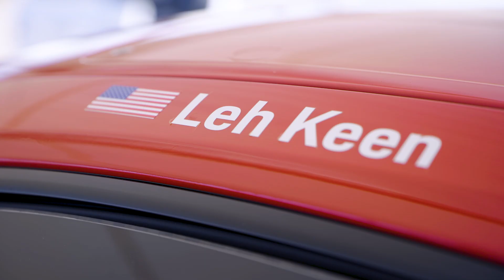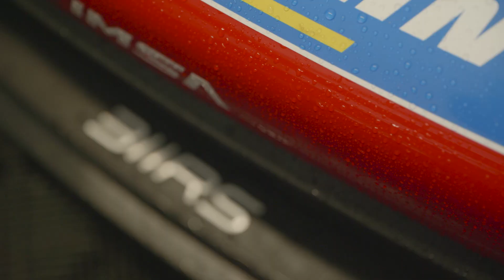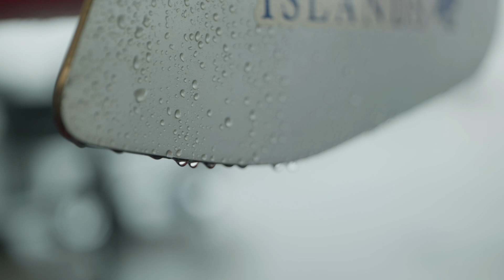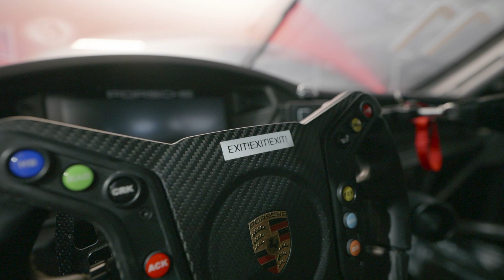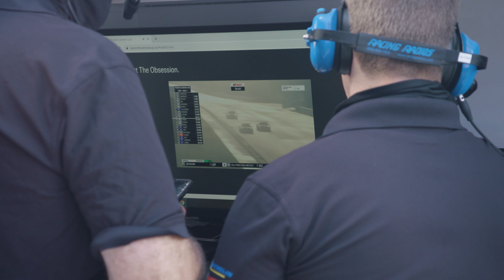BEHIND THE WALL: Carrera Cup COTA | 311RS Motorsport Porsche 992 GT3 Cup Team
Ryan Gates and Leh Keen race the new Porsche 911 (992) GT3 Cup car at the second race of the Porsche Carrera Cup North America at COTA Raceway in this installment of Behind the Wall.